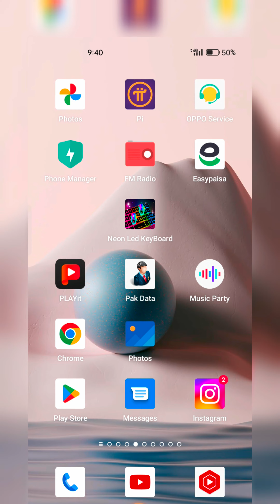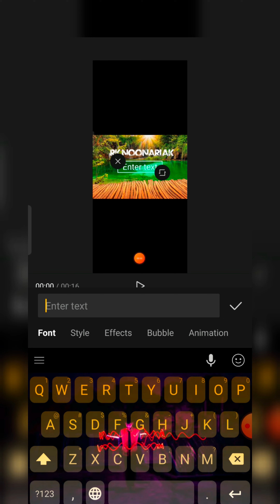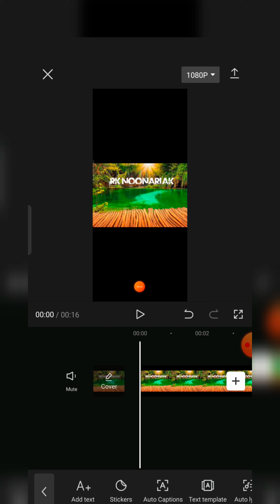Stylish Video Banyn apne name k sath || Trending videos Plz Support Krdo🙏ytstudio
Kese video banyn Apne WO b name k sath
How to create video with name
Video eddit with name